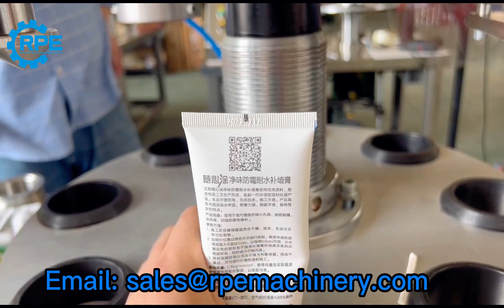Hot air gun sealing effect